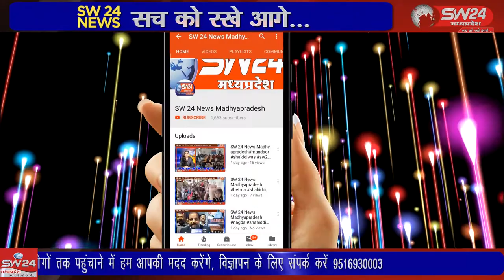SW 24 News Madhyapradesh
सिरोंज जनपद पंचायत में हो रहे भ्रष्टाचार के खिलाफ जिला महिला कांग्रेस के नेतृत्व में आज धरना प्रदर्शन कर जाँच की मांग और दोषियों पर कार्यवाही कराने के संबंध में जनपद कार्यालय के मुख्य कार्यापालन अधिकारी का पुतला दहन करते हुए धरना दर्शन किया। सिरोंज से नरेन्द्र सुर्यवंशी की रिपोर्ट